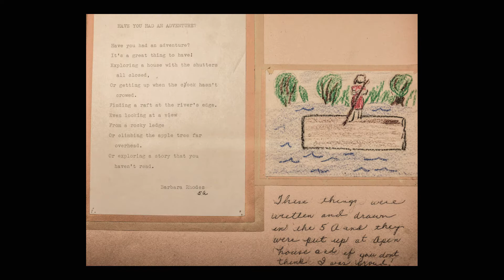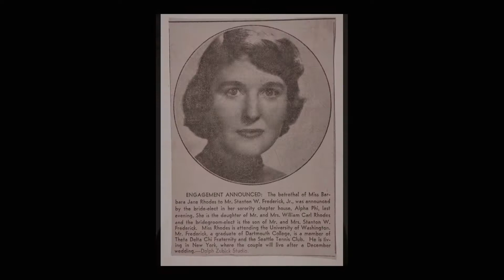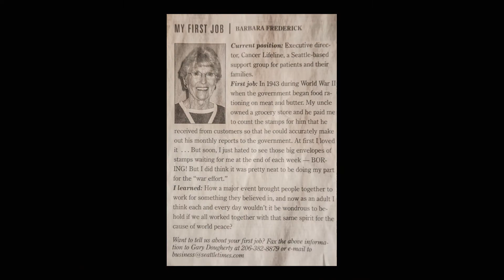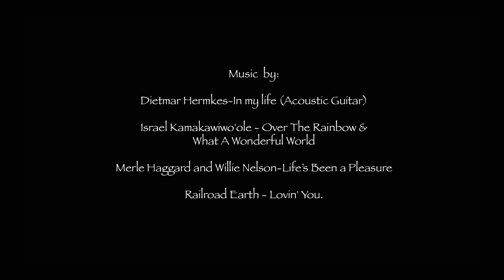Barbara Frederick memorial slideshow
Barbara Frederick (Nai Nai) (Aurora) memorial slideshow